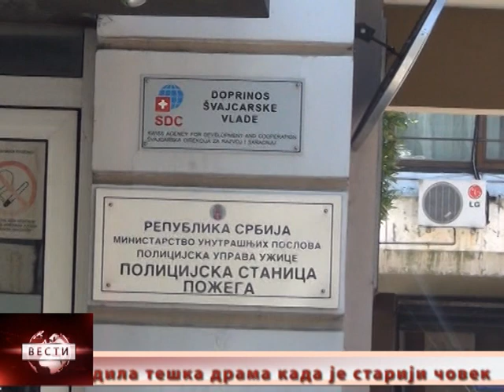Vesti 04 07 2019 cetvrtak 13,43 min